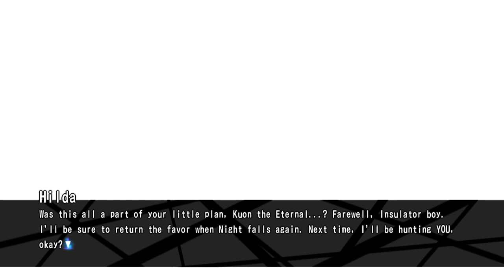Hyde Arcade Playthrough - UNDER NIGHT IN-BIRTH Exe:Late[cl-r]